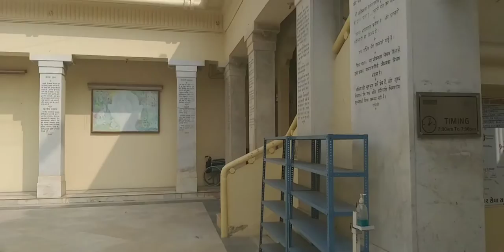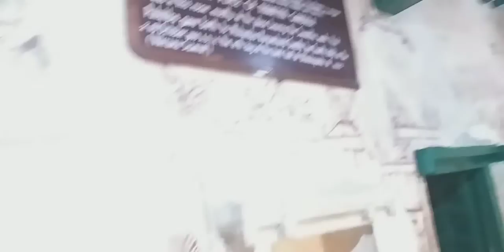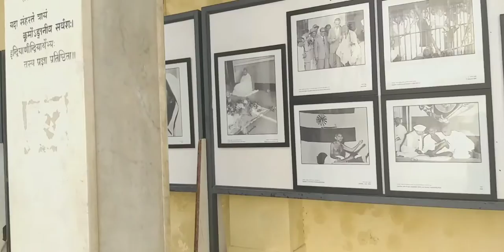Kirti Mandir || Porbandar || House of Gandhi Ji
Kirti Mandir is a small museum at the birthplace of Mohandas Karamchand Gandhi in the city of Porbandar, Gujarat, India, memorializing him and his wife, Kasturba Gandhi.The original three-storied house is built like a Haveli, purchased by Gandhi's great grandfather Harjivan Raidas Gandhi in the seventeenth century. The upper stories were added over the years.Gandhi's father Karamchand, uncle, Tulsidas and grandfather Uttamchand lived, who had all been Prime Ministers (Dewan) to the Jethwa Rajput rulers of the princely state of Porbandar, lived there.
The foundation stone was Kirti Mandir was laid in 1947 during Gandhi's lifetime by Darbar Gopaldas Desai. The money to purchase the house and build the museum was donated by Nanjibahi Kalidas Mehta.
The memorial was completed in 1950, by which time Gandhi was dead. Home Minister, Sardar Vallabhbhai Patel inaugurated it on 27 May 1950 and it was given to the Indian government.
It is 79 feet tall, representing the 79 years of Gandhi's life, and includes architectural elements of Hindu, Buddhist, Jain, and Parsi temples, as well as of churches and mosques. The architect was Prushottambhai Mistry, a resident of Porbandar.There are life-size oil paintings of Mahatma and Kasturba Gandhi side by side in the centre of Kirti Mandir. Because Gandhi did not want to be deified, floral garlands are not used. The words, ‘The Truth’ and ‘Non-violence’, symbolizing his life and preachings, are placed near their feet.
On the right side there are two rooms as the memorials of Maganlal Gandhi and Mahadev Desai, and the room on the left-hand side is meant for the exhibition of the museum. These three rooms contain articles of khadibhandar, things of handicraft, the centre is for the sale of books, the office-room, and the reception hall. Kasturba-Mahila Library is situated in the Kirti Mandir.
The Kirti Mandir is the main tourist attraction of the town. Foreign dignitaries and Indian politicians visit Kirti Mandir. The place where Gandhi was born is marked with a swastika for identification.